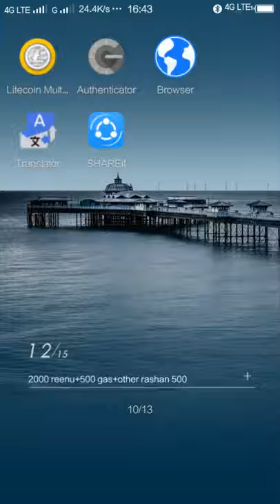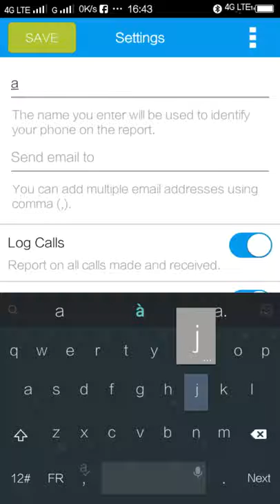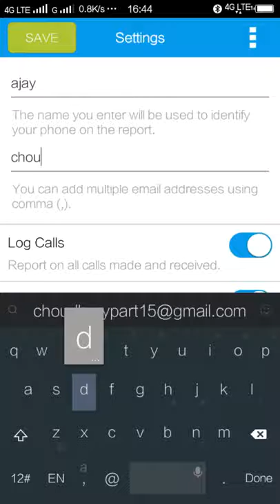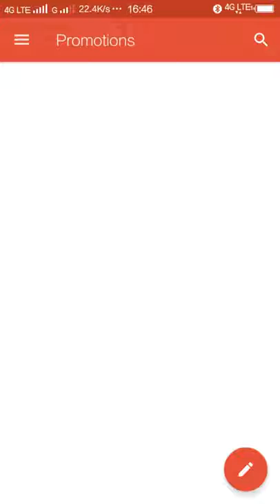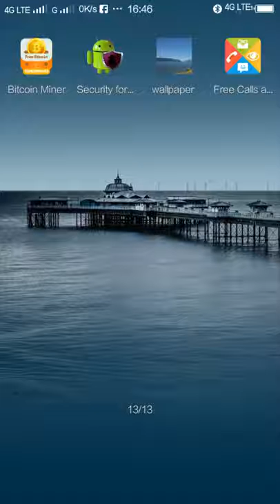How to check girl friend phone call detail and msg